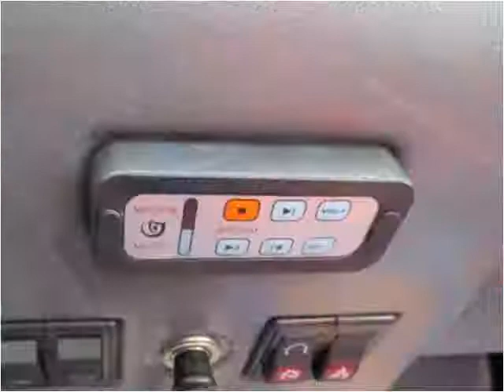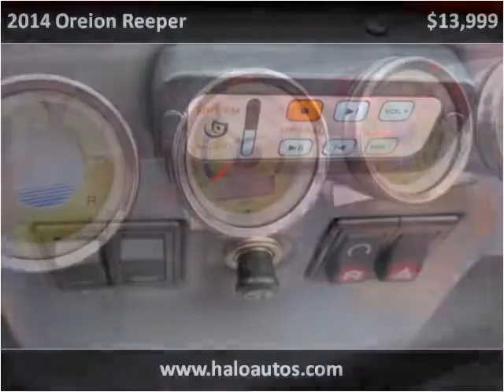2014 Oreion Reeper New Cars Brooksville FL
This 2014 Oreion Reeper is available from Halo Autosports.